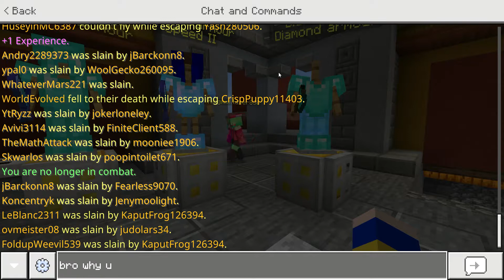Speed Hackers (Kitpvp)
Top 10 quotes:
'Stop hacking' 'make me'